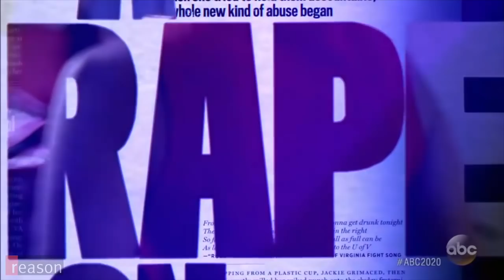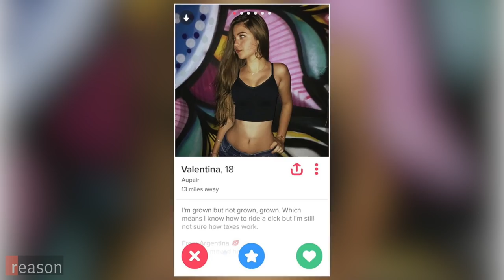Vanessa Grigoriadis on the 'Blurred Lines' of Consensual Sex and Assault on Campus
Is rape culture out of control, or have we entered a new era of "sexual McCarthyism?" We sat down with Vanessa Grigoriadis to discuss her new book, Blurred Lines: Rethinking Sex, Power, and Consent on Campus.

"Young women are really putting their foot down and saying, 'These are our bodies,'" says Vanessa Grigoriadis, author of the new book, Blurred Lines: Rethinking Sex, Power, and Consent on Campus. "'We don't care what you, 55-year-old college president, think is consent.'"

From the conviction of Vanderbilt University football players for raping an unconscious student to the he-said-she-said story behind Columbia University's "mattress girl" to the discredited Rolling Stone account of a gang rape at the University of Virginia, few topics generate more emotion and outrage than sexual assault on college campuses.

Grigoriadis's book is a deeply researched and nuanced take on campus relationships and the often-fuzzy boundary separating consensual sex from assault. Over the past three years, she interviewed over 100 students and 80 administrators on 20 different campuses, and her findings further complicate an already complicated story.

Millennial college students are actually having less sex than their baby boomer and Gen X counterparts did, writes Grigoriadis, but today's encounters take place in a hyper-sexualized and "pornified" social media context that has rewritten the rules of consent and privacy.

The result is confusion and recriminations from all sides when it comes to sex and assault on campuses. Are assault rates and rape culture out of control, or have we entered what left-wing Northwestern Professor Laura Kipnis has called a new era of "sexual McCarthyism?"

In a wide-ranging interview, Reason's Nick Gillespie and Grigoriadis, a National Magazine Award-winning journalist who writes for Vanity Fair and The New York Times Magazine, grapple with this question, the proper role of campus tribunals in administering justice, what constitutes due process for alleged offenders as well as victims, and whether a "yes means yes" affirmative-consent standard should be the norm.

Edited by Justin Monticello. Cameras by Jim Epstein and Andrew Heaton. Music by Silent Partner.